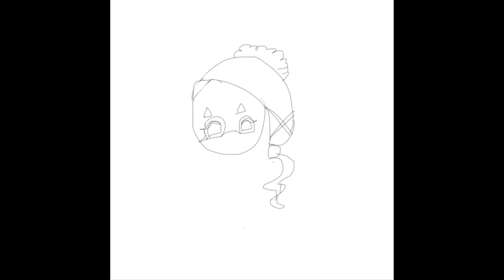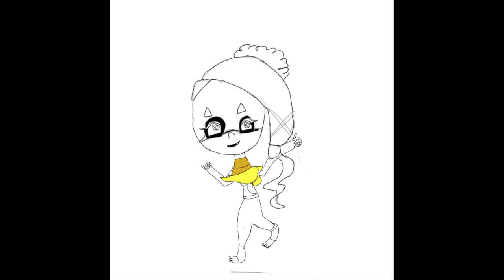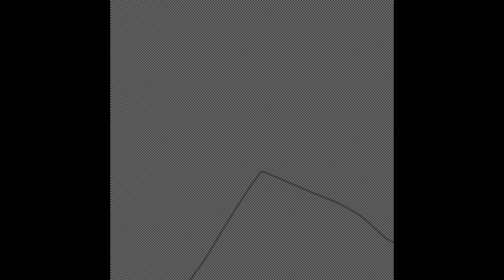Frye Boss fight drawing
this took the hole day almost